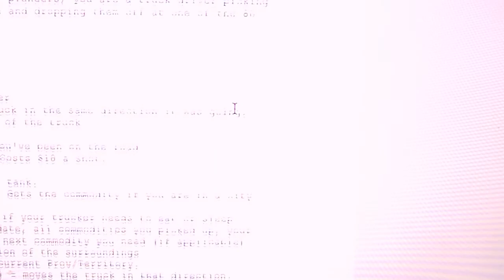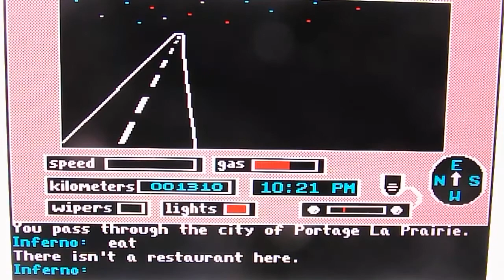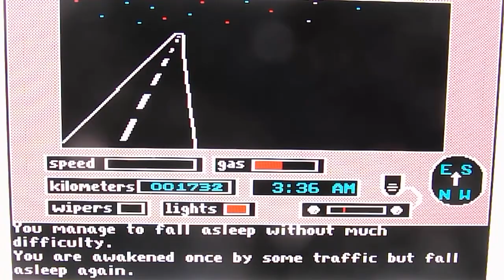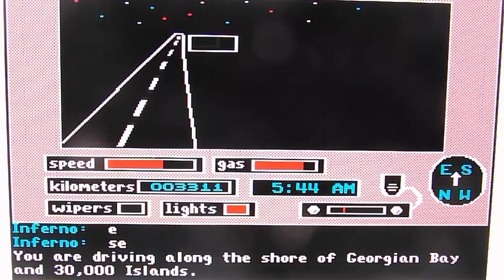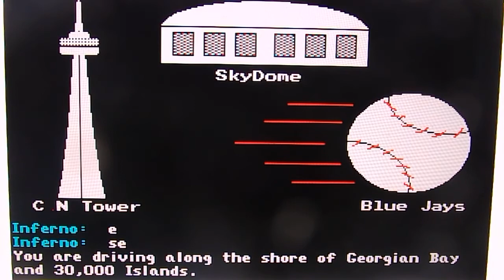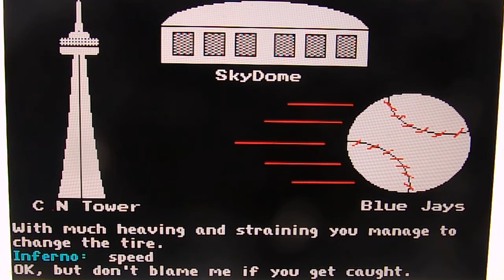Cross Country Canada 6 Commodities Part 1/3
Picking up 6 commodities and delivering them to Ottawa Part 1.